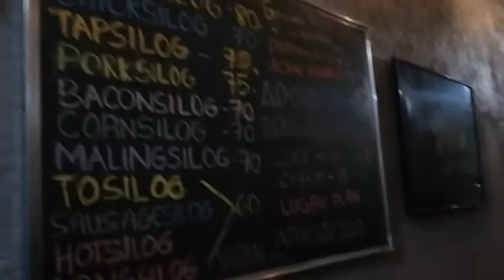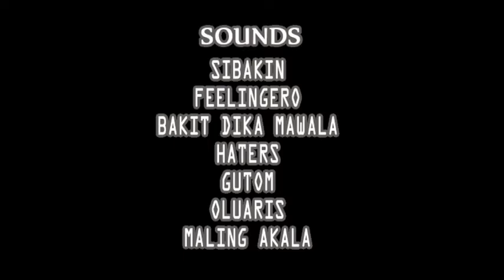Buhay Rap Artist Lahing Kayumangi Shortfilm High Street Quezon City 🎧